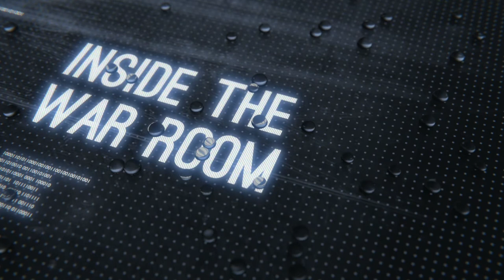Inside the War Room with guest Joshua Wong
Joshua Wong Chi-fung is a Hong Kong student activist and politician who serves as secretary-general of the pro-democracy party Demosistō.

Links:
Joshua's book - Unfree Speech: The Threat to Global Democracy and Why We Must Act, Now